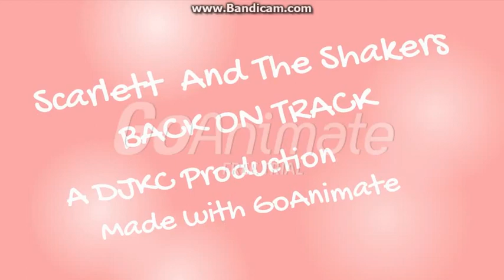Scarlett and the Shakers BACK ON TRACK | Intro!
WELCOME TO THE 6TH SEASON OF THE FAMOUS SERIES SCARLETT AND THE SHAKERS!!! Unfortunately, we couldn't finish the series, and only finished 3 episodes. So we will post these episodes, and then discontinue the series! Hope you all enjoy this small season!!!